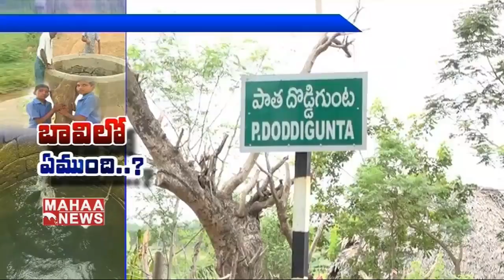కవల పిల్లల్ని పుట్టించే బావి: Twins Village in East Godavari | Mysterious Well Water in Doddigunta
కవల పిల్లల్ని పుట్టించే బావి.. నిజమండీ: Special Focus On Doddigunta Well | East Godavari| MAHAA NEWS